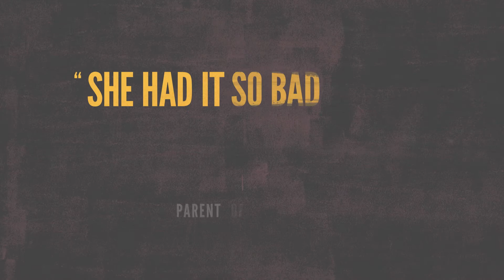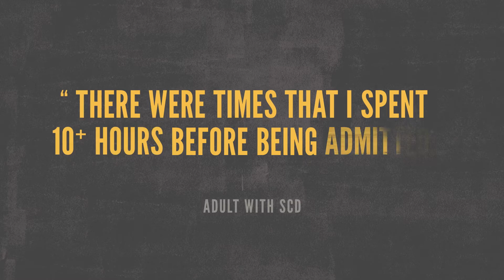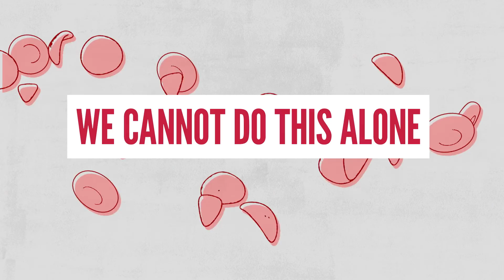Sickle Cell Disease Coalition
Nearly 100,000 Americans are affected by sickle cell disease (SCD), an inherited blood disorder that causes red blood cells to form into a crescent shape — like a sickle — and clump together, blocking the flow of blood and oxygen through the body.

In Africa, approximately 1,000 children are born with SCD every day, and more than half will die before the age of five.

Recognizing that this cannot stand, a coalition of 20+ organizations have come together to make a difference. Join us as we ConquerSCD.